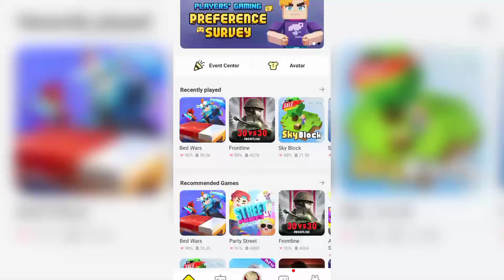New Event New Problem ||Garena Blockman Go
Please watch til the end 😁 for surprise

My Discord ✌ : Evvox#2285
BG Name : Evvox. 😆
Region : Indonesia 🇮🇩

go bedwars oyna

blockman

blockman go

bmgo

bmgo

blockmango

blockman go bedwars unlimited keys blockman go bedwars leaching
2